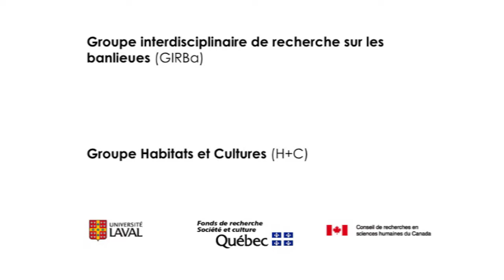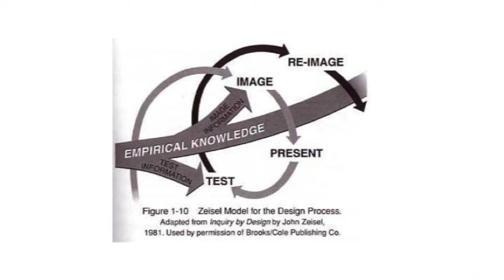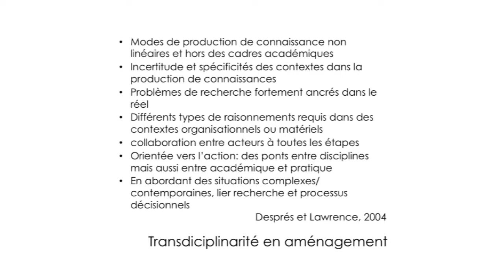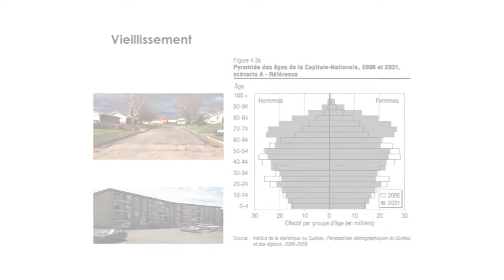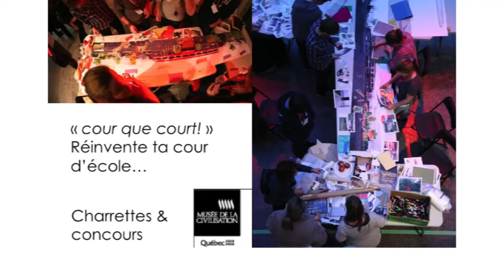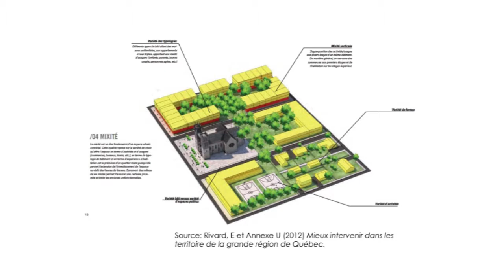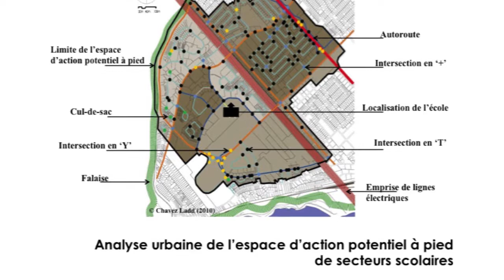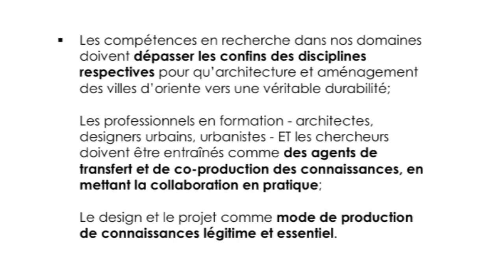Geneviève Vachon - Concevoir des villes durables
"Concevoir des villes durables pour le 21e siècle: défis et ambitions du projet urbain"
Conférence de Geneviève Vachon, Professeure à l'École d'architecture de l'Université Laval, dans le cadre du cycle de conférences "Défis des villes à l'ère du développement durable".